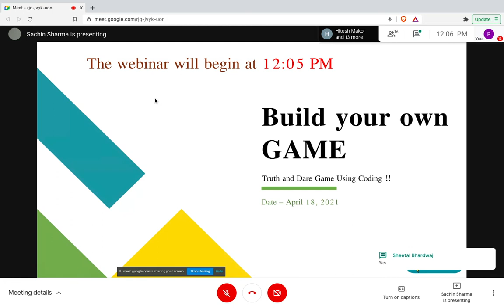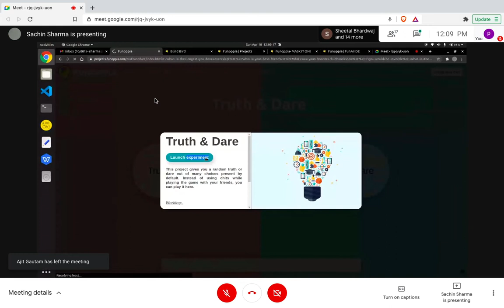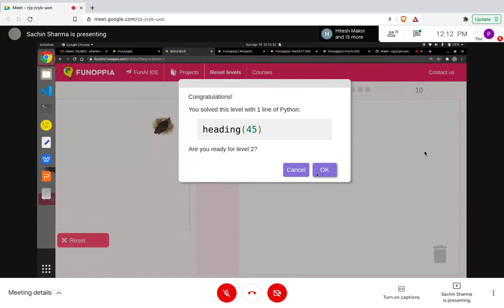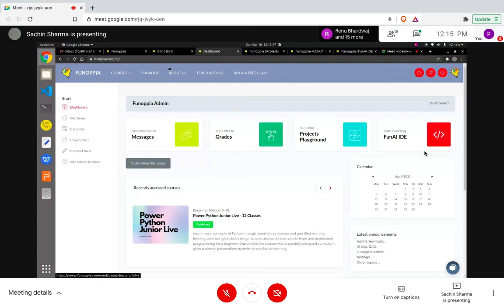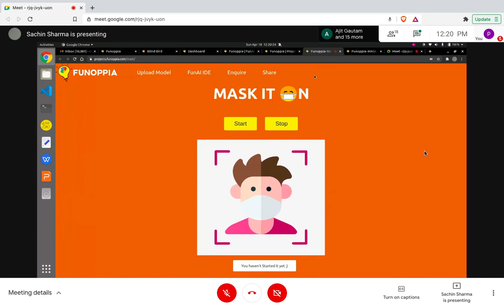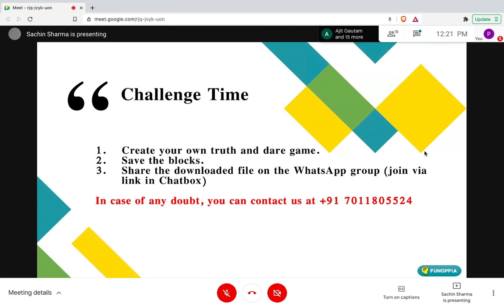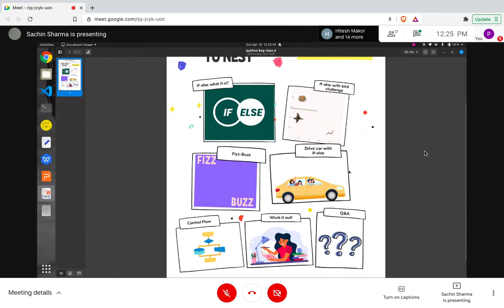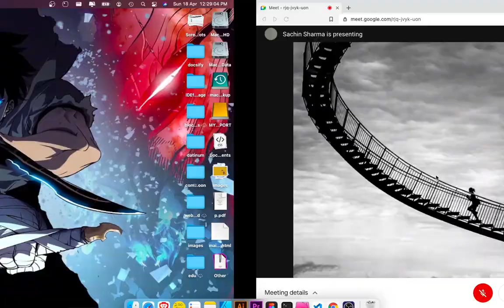Create your own truth n dare game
Learn how you can create your own truth n dare game in FunAI